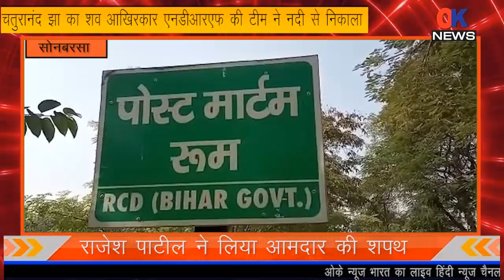सोनबरसा: चतुरानंद झा का शव आखिरकार एनडीआरएफ की टीम ने नदी से निकाला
चतुरानंद झा का शव आखिरकार एनडीआरएफ की टीम ने नदी से निकाला

ओके न्यूज़ भारत का लाइव  हिंदी न्‍यूज चैनल है । ओके न्‍यूज चैनल राजनीति, मनोरंजन, बॉलीवुड, व्यापार और खेल में नवीनतम समाचारों को शामिल करता है। ओके न्‍यूज चैनल की लाइव खबरें एवं ब्रेकिंग न्यूज के लिए बने रहें ।

               धन्यवाद*